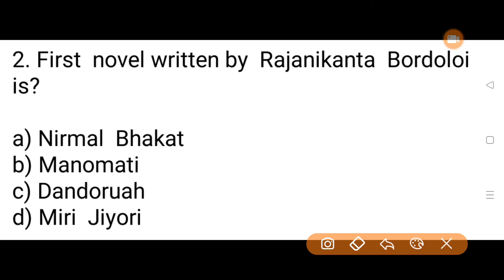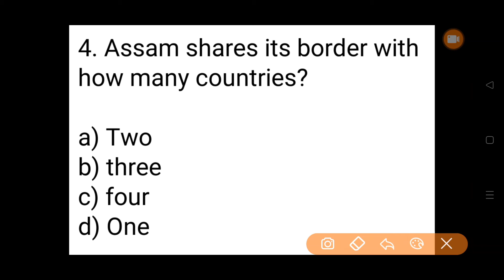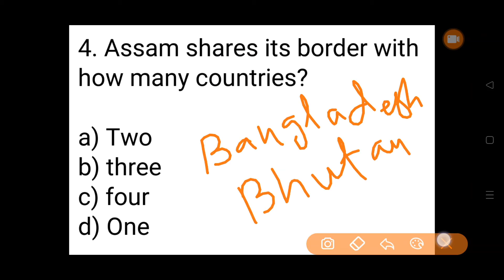General Knowledge Quize | Most Important Gk | All Competitive Exam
In this video I discuss General Knowledge Quize.
It's very helpful for all competitive exam.